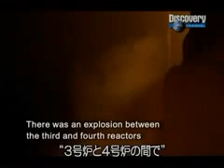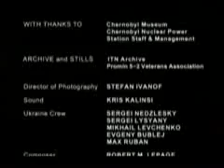米ディスカバリー制作 チェルノブイリ原発事故3/3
1986年、当時のソヴィエト連邦ウクライナ付近で発生した史上最悪、レベル７の原発事故。チェルノブイリ原子力発電所の事故当時を再現したドキュメンタリードラマ